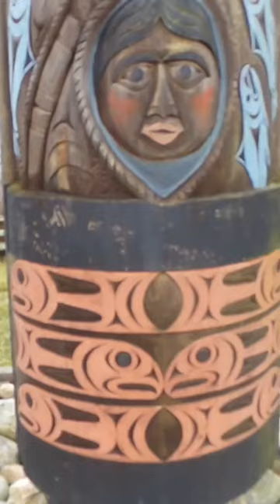Totem Pole, English Camp, San Juan Island, Puget Sound.